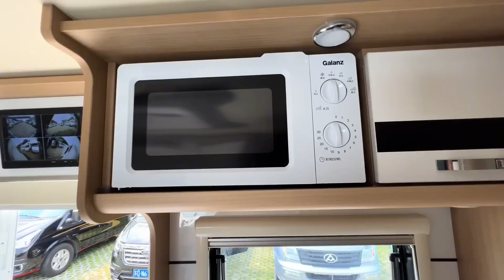锄禾日当午，汗滴禾下土，阿飚太幸福，我工作很辛苦【万一有1天】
几万元的小房车，换来一个旅行梦
Thousands of dollars worth of small RV, in exchange for a dream trip
更多【万一有1天】精彩视频